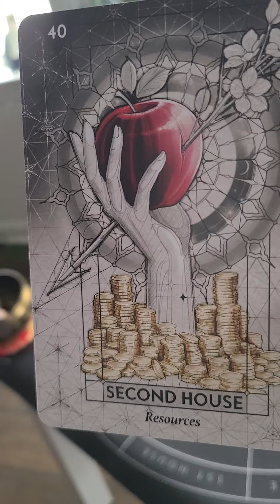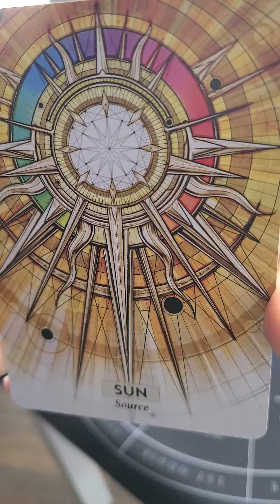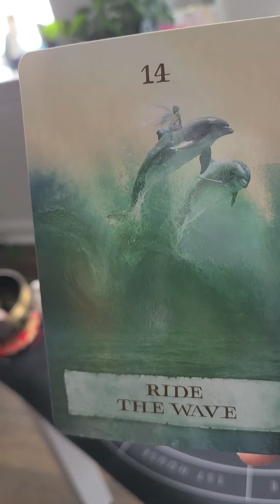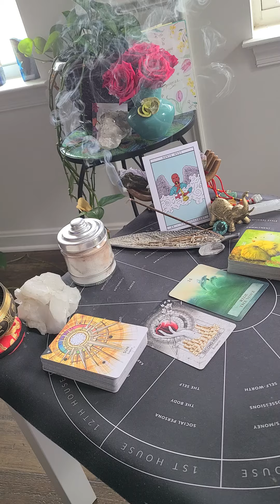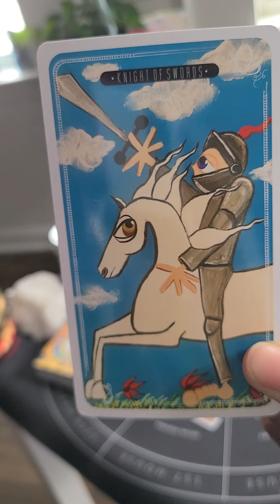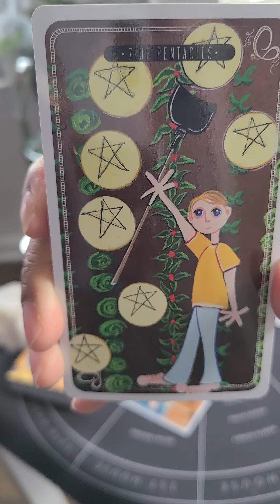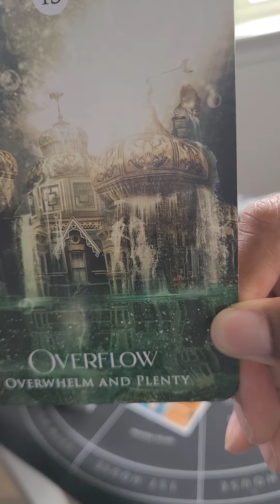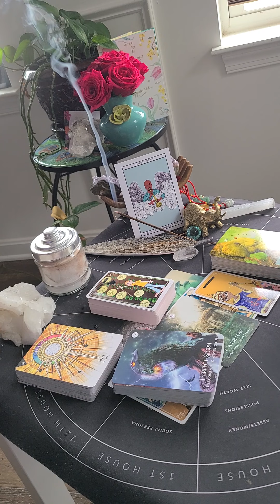Leo ♌️: Mercury Rx "No One Can Take Your Shine"